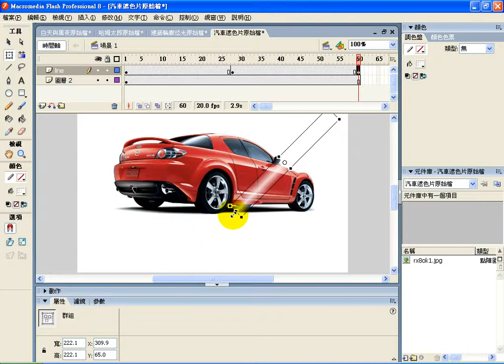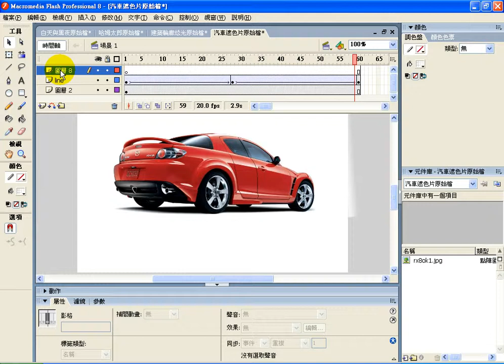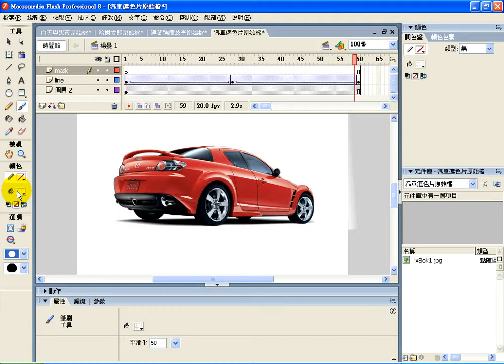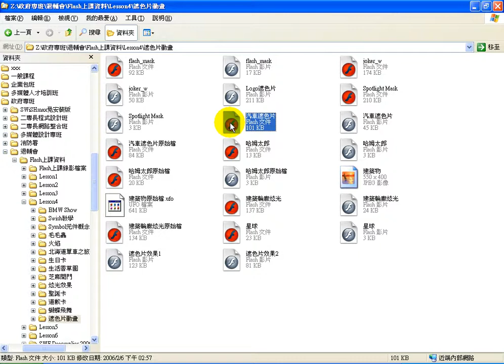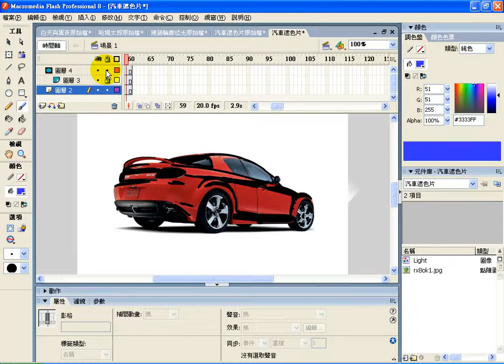0820-4-汽車遮色片.avi